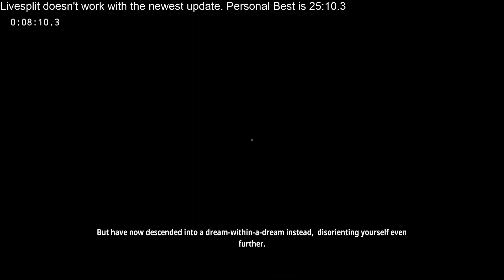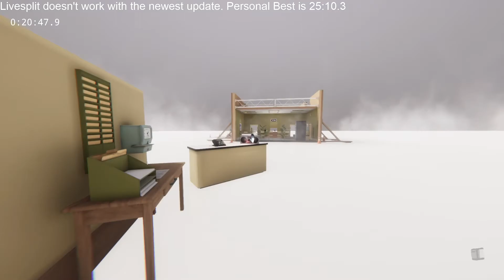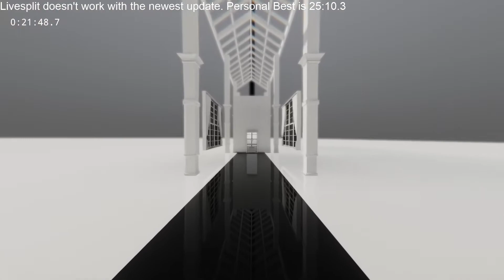Superliminal Glitchless in 24:40.5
I'm climbing the ladder baby